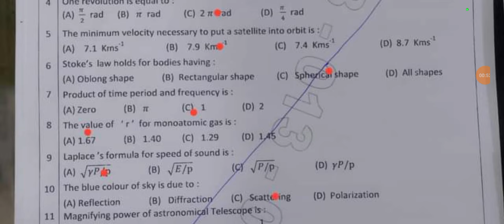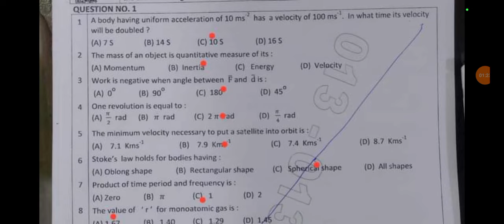BISE Dera Ghazi khan 11th class Physics Paper 2024 | Group 1 paper | Morning paper 15-05-2024